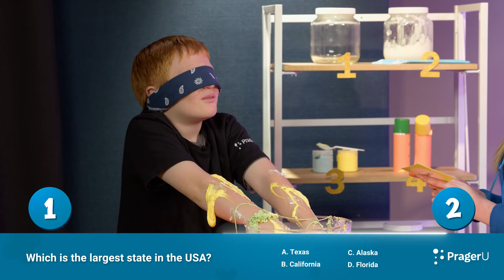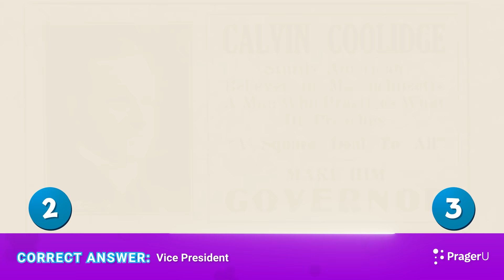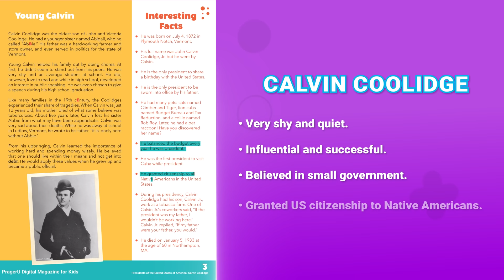Guess or Mess: Calvin Coolidge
In this lively game show (based on PragerU Kids digital magazines), our kid contestants test their knowledge and learn about how Calvin Coolidge, a shy boy from Vermont, became one of America's most popular presidents. Who will guess correctly and who will get a pie in the face? Watch!